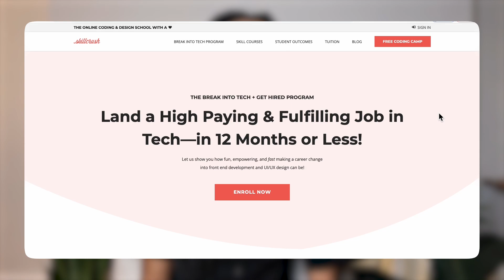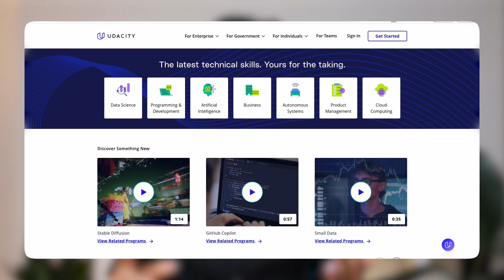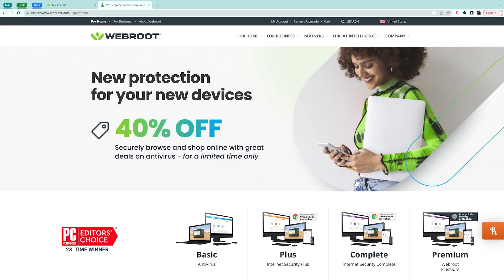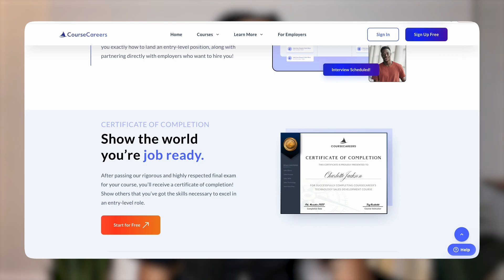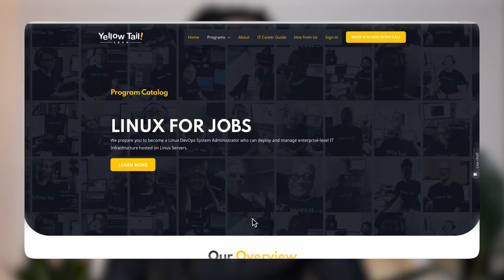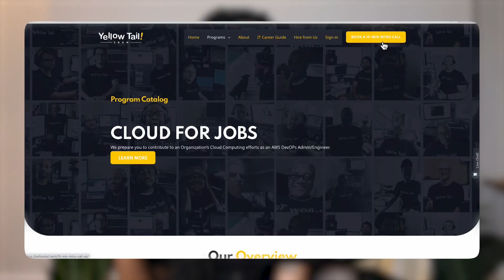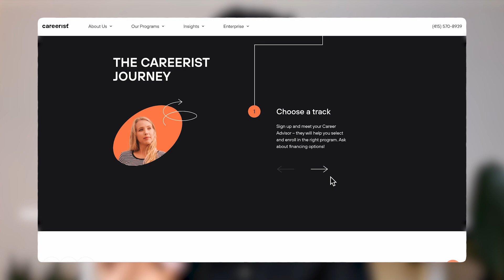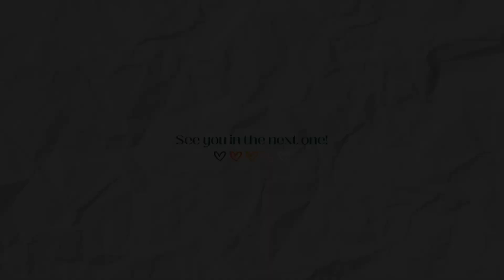The BEST way to Break Into Tech in 2024 | 5 Online Courses to Get You Started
𝐖𝐡𝐚𝐭'𝐬 𝐮𝐩 𝐠𝐮𝐲𝐬! If you are looking for the best way to Break Into Tech in 2024 here are 5 online courses that will get you started on your journey. These courses are geared toward beginners ready to make the career switch into the tech industry.

With Allstate Identity Protection, you get Credit, Dark Web, Identity, and Financial Monitoring with proactive alerts on threats to your identity. Plus $500K in expense reimbursement and $50K in stolen funds reimbursement.

*Identity theft protection covering expense and stolen funds reimbursement is underwritten by American Bankers Insurance Company of Florida, an Assurant company. Please refer to the actual policies for terms, conditions, and exclusions of coverage. Coverage may not be available in all jurisdictions. Product may be updated or modified. Certain features require additional activation.

❏ RECENT POSTS: ❏

timestamps

0:00 intro

❏ DOWNLOAD THIS FREE CODING GUIDE: ❏